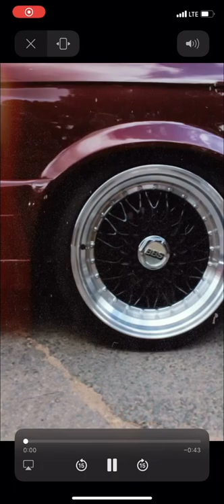Stilo Magolide - Sijimile